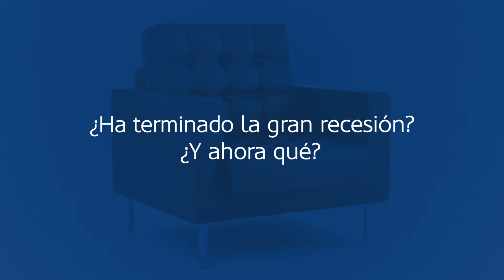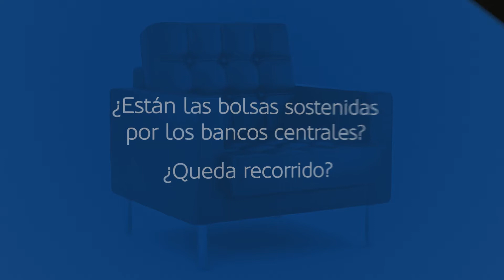5 preguntas a José Carlos Díez - Àgora MoraBanc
El economista José Carlos Díez responde a cinco preguntas sobre l'actualidad económica.
Ha participado en la segunda edición del ciclo de conferéncias económicas Àgora MoraBanc en Andorra.